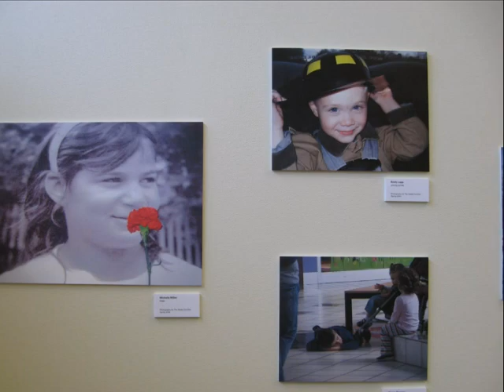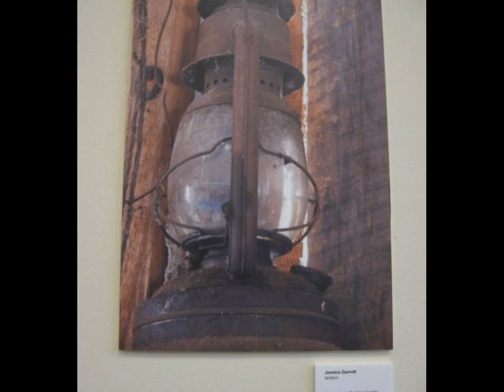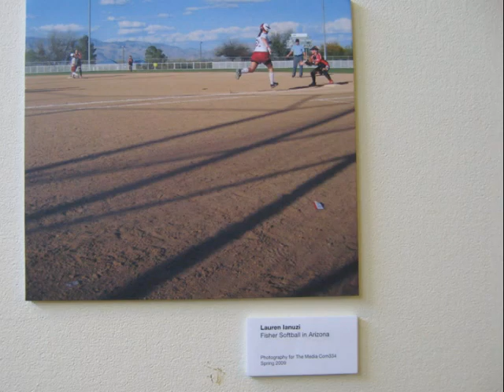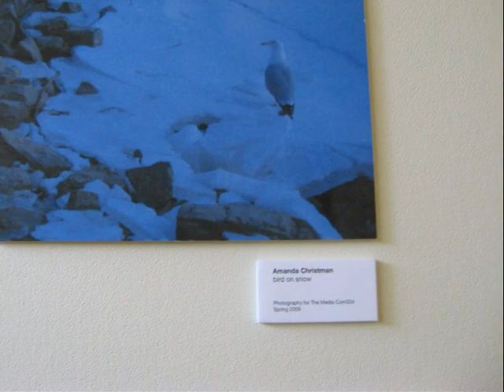The Art of News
The Art of News, Photography Exhibit at St. John Fisher College's Lavery Library, Main Level Mini-Gallery.

Work by Communication/Journalism Department Students in Prof. David Damico's COMM334 class: Photography for the Media

Beginning April 15